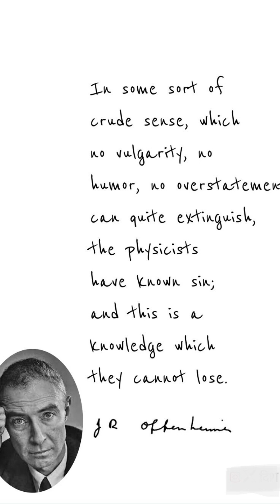Oppenheimer’s Greatest Invention… and His Biggest Regret!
J. Robert Oppenheimer, the father of the atomic bomb, led the Manhattan Project to create the most powerful weapon in history. But after witnessing its devastating power, he was haunted by the consequences.